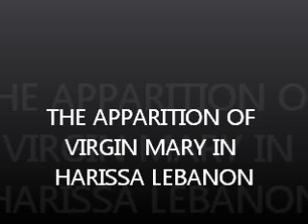The Apparition of Virgin Mary-Harissa- lebanon.wmv